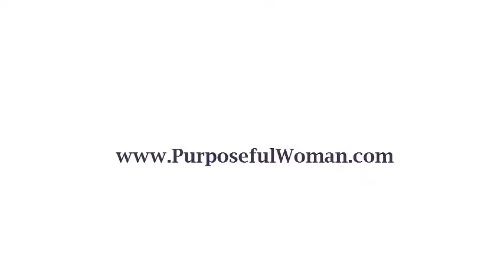How Saying "No" Will Help Catapult Your Career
When thinking about leadership strategies for women, the Power of No is a crowd favorite!

Professional Women looking to position themselves for their next endeavor, a future promotion or a civic engagement

Yes, Yes, Yes,  and Yes! How many "yesses" do you think you say in a day, a week, a month, a year? Many, I'm sure, if you're like most women I know. Likely, you recently have been asked to lend a hand, lead a project or kickoff an initiative. Many of us often find ourselves spread too thin across too many initiatives that leave us exhausted and feeling guilty since we can't be everywhere and do everything expected of us.

Abstracts from JJ's Chapter: The Confident Woman, "The Power of No"

Professionals who attend this session will walk away with:
- Proven formulas for doing less and achieving more
- Actionable strategies to effectively align professional commitments and choices
- Valuable guidelines on career planning with an emphasis on mentors and sponsors